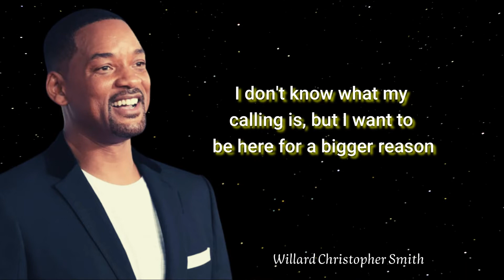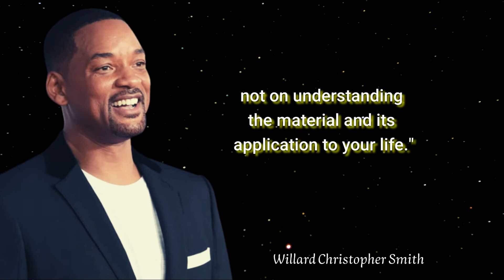Will Smith Best Motivational speech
Smith is one of the most successful people in his field. He became a guarantee that the films he starred in exploded in the market. In 2014, 17 of the 21 films in which he starred in the lead were able to gross worldwide over $100 million each.

A few years before that, in November 2007, Will Smith was labeled the 'most powerful actor in Hollywood'. As an influential figure, especially in front of his fans, the husband of Jada Pinkett also often utters words that might inspire you.